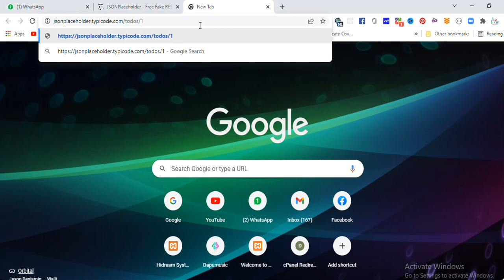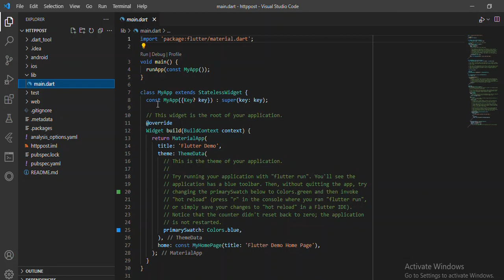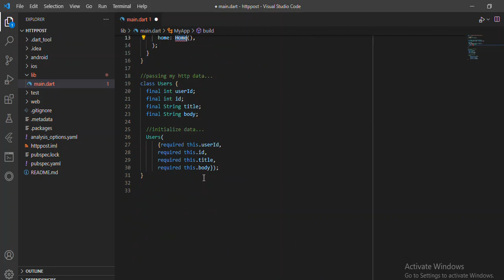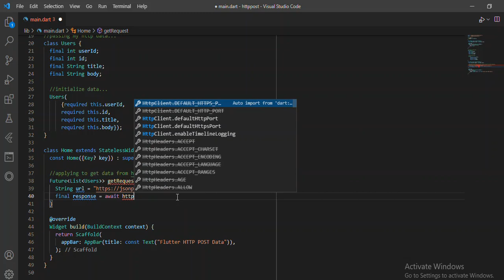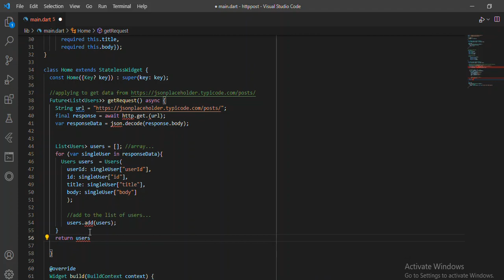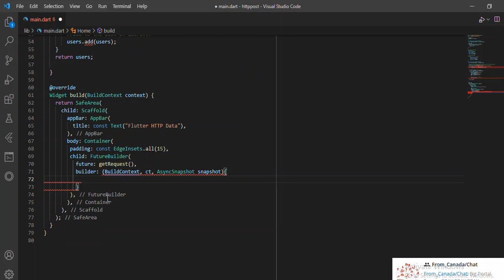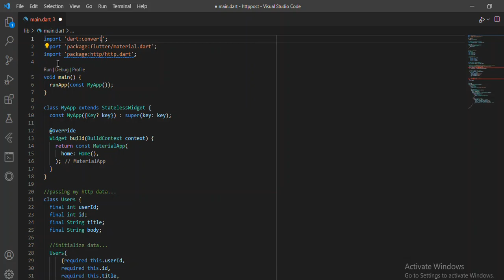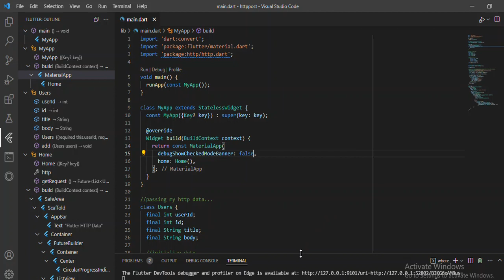Flutter Mobile Apps - Complete HTTP Get Request in Flutter Apps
Flutter is great when developing applications, but an important component of developing these applications is connecting them to the backend service.

HTTP is a powerful protocol used to connect applications and the server. The most commonly used service for retrieving data online is an HTTP GET request. The protocol is stateless, and therefore, it can easily manipulate data on the server directly, even when handling multiple devices.

Flutter makes it simple to handle these requests with its HTTP package. To use this package in your application, you can run "flutter pub add http" in your terminal or add the following line in your pubspec.yaml file.